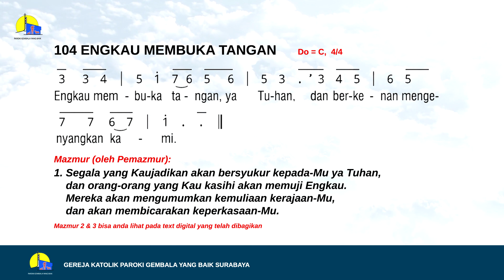MAZMUR TANGGAPAN HARI MINGGU BIASA XVII/B | PAROKI GEMBALA YANG BAIK SURABAYA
Yang terkasih, seluruh umat Gereja Katolik Gembala Yang Baik Surabaya

Lagu-lagu mazmur tanggapan masih sangat baru. Agar lagu mazmur tanggapan semakin mengumat dan untuk mempercepat ingatan umat akan mazmur tanggapan tersebut, kita membuat rekaman video agar umat dapat mempelajarinya di rumah.

"Qui cantat, bis orat. Ia yang bernyanyi dengan baik sama dengan berdoa dua kali" - Santo Augustinus dari Hippo, uskup dan pujangga Gereja.